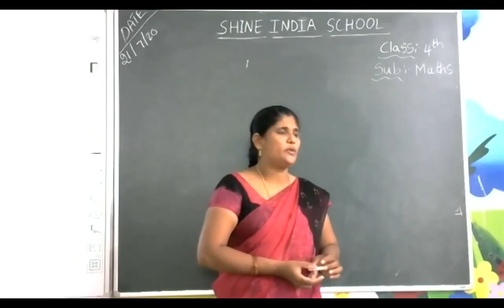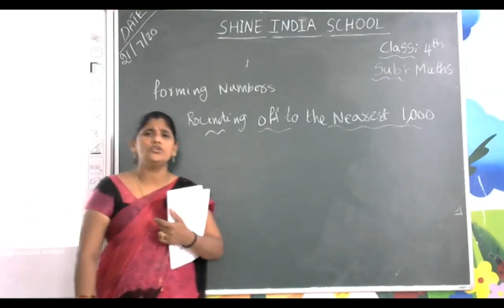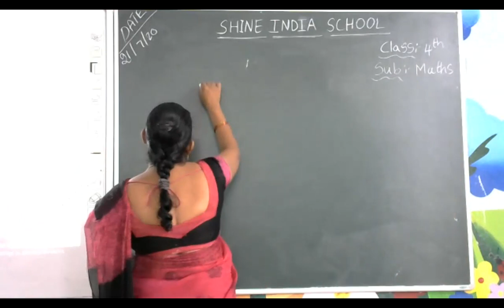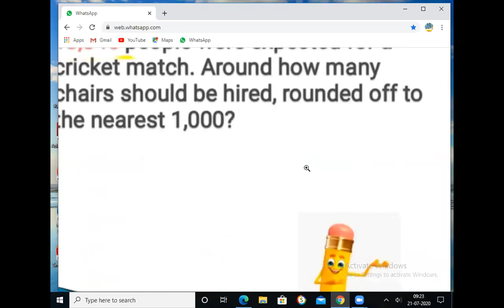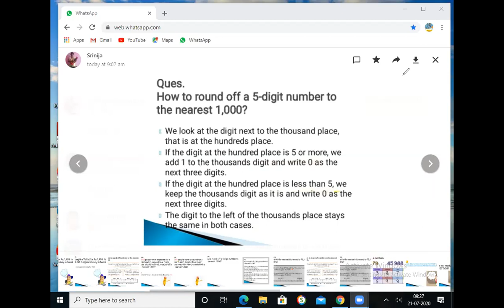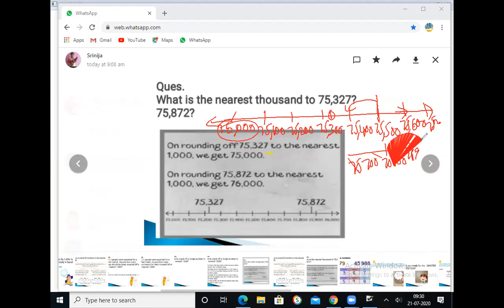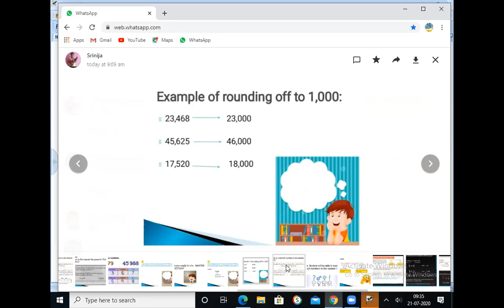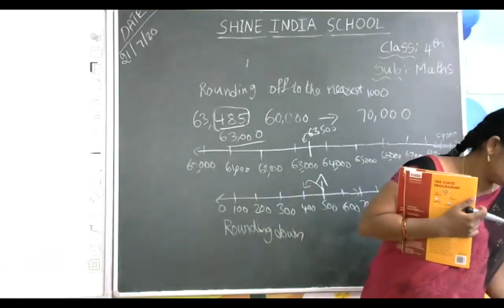SHINE INDIA SCHOOL MATHS ONLINE CLASS FOR GRADE 4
SHINE INDIA SCHOOL BHURANPURAM KHAMMAM MATHS ONLINE CLASS REFERENCE VIDEO FOR GRADE 4